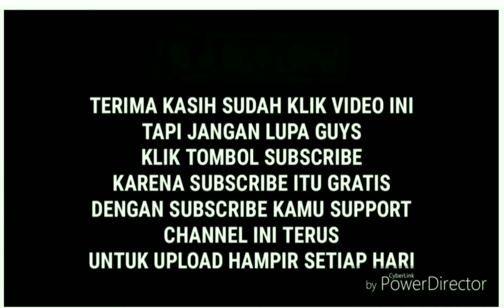JAIT VERMAK 10 TAHUN MASIH TETAP SEMANGAT..jln sumur buang rangkasbitung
tutorial vermaklevis vermakjeans jahitindonesia...ok temen kali ini saya ktemu tukang jait yg sudah lanjut usia..tapi dia semangat terus untuk mencari nafkah..semoga pak ongkim ini sehat selalu banyak rezekinya aminn...
Kalu kalian mau vermak atau apa silakan datang z di jln sumur buang rangkasbitung
Tmksihhh.